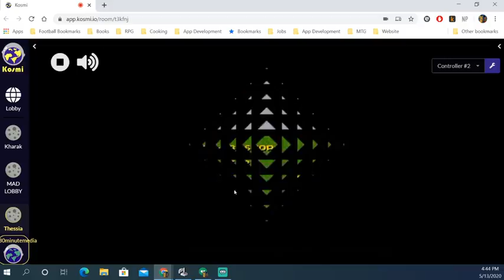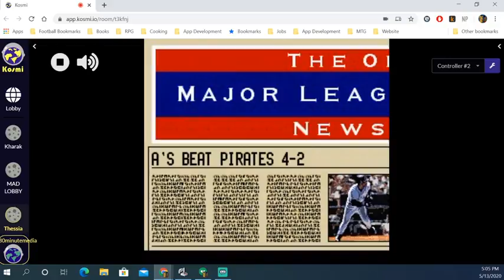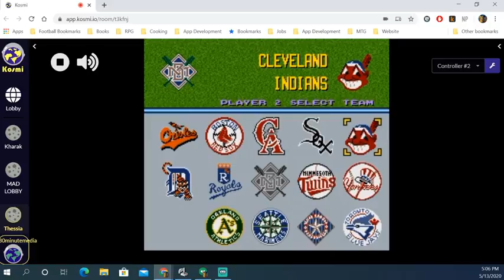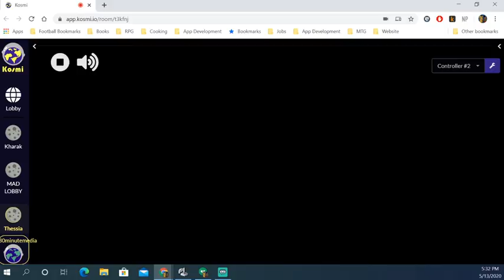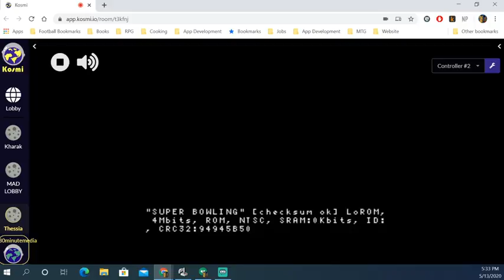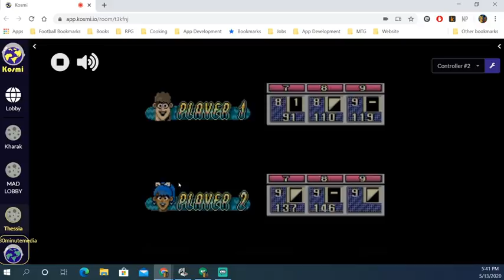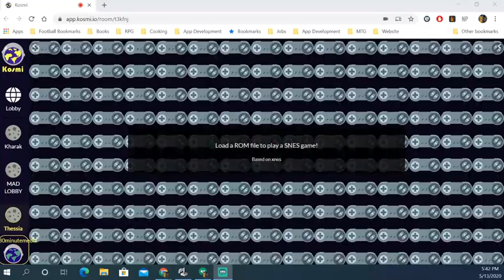KGJ Baseball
Pirates v A's